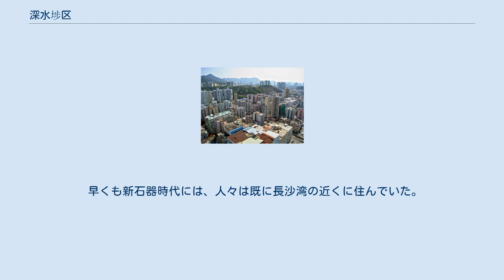深水埗区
深水埗 深水埗区（しんすいほく、広東語読み：サムショイポウキョイ）は、香港の18の行政区画の1つである。
区域には新九龍の深水埗、長沙湾、および茘枝角などの地域が含まれている。
区域の平均年齢は2番目に高く、3番目に低収入である。
 達之路近くの歌和老街にある看板は、深水埗区の東の境界に近いことを示している。
 深水埗区には、深水埗、長沙湾、茘枝角、蘇屋、石硤尾、又一村、大窩坪、昂船洲南部が含まれる（1990年代の埋め立てプロジェクトにより、昂船洲政府造船所、昂船洲海軍基地、昂船洲下水処理場などは葵涌コンテナターミナルの一部になった）。
 深水埗区の北西は、呈祥道と茘景山路に囲まれているため、九龍と見なされる地域、例えば九華径、華茘邨などは、実際には葵青区に属している。
一方、清麗苑（茘景山路以南、呈祥道以北）と盈暉臺は深水埗区に属している。
 深水埗区の東と南は香港MTR東鉄線の線路と界限街に囲まれているため、界限街の南（MTR東鉄線の前まで）には、油尖旺区に属する汝州街、基隆街、大南街と茘枝角道の一部が含まれている。
東鉄線の九龍塘にある香港城市大学と又一城、又一村は深水埗区に属しており、九龍城区ではない。
 早くも新石器時代には、人々は既に長沙湾の近くに住んでいた。
 李鄭屋邨の古代墓である後漢の墓は、発掘調査から発見されたため、墳墓は建設時に発見されたものの、墓は山の端に位置していた。
海からは距離がある。